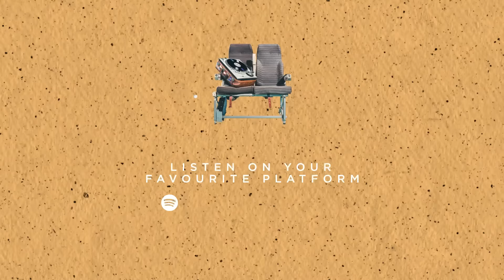Synapson - The Global Boom Clap #44 (Final Episode)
Après 3 ans de musique partagée ensemble à travers notre mixtape
On ferme le chapitre Global Boom Clap mais on reviendra vite avec de la musique.
Les 44 épisodes resteront disponibles à l’écoute.
Voici donc un dernier épisode de 1h30 pour finir en beauté!
Paul et Alex 🫶

(EN) This is the 44th and LAST episode of The Global Boom Clap.
Thanks for the support on this project for almost 4 years. We'll keep all the episodes available and already working on new projects!
Paul et Alex 🫶

Tracklist:
thds, Qualista - Eloah (Original Mix)
Shapers, RAMMÖ - Dustando
Calypso Rose, The Garifuna Collective - Watina (Synapson Extended Rework)
Omeria - Mask
Synapson, David Walters - An Rev (Extended)
Synapson - Beleza (Extended)
Synapson - Alba Marino (Extended)
Synapson - Bensema feat. Oumou Sangaré (Extended Version)
Synapson - Mantra
Chambord - Wonderland (Original Mix)
Synapson - Supersonnerie (Extended Mix)
Synapson, Keilimei - E Ho Mai (Extended)
Climax Orchestra - Nte Tan Da (Synapson Remix) (Extended Mix)
Myd, Chambord - Together We Stand (Chambord Remix)
Synapson - Cinéma (Dub Version)
Depart - Closer (Extended Mix)
Salome De Bahia _ Outro lugar (Synapson Extended Remix)
PGMG - Ripa Na Xulipa